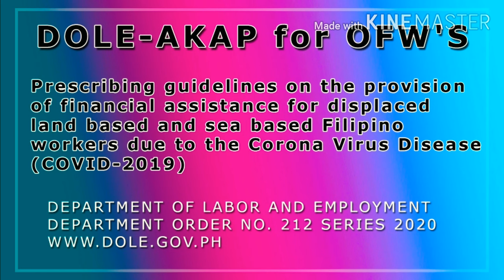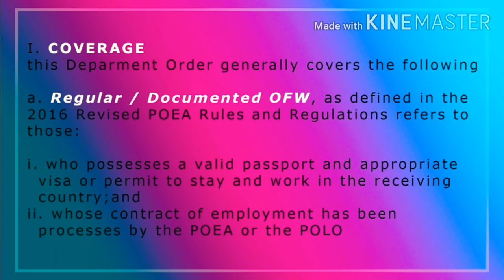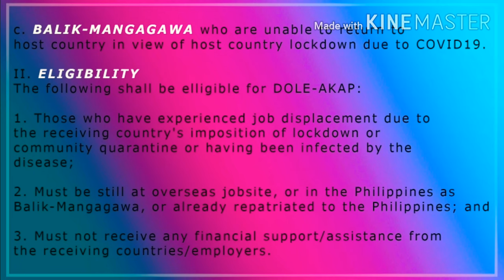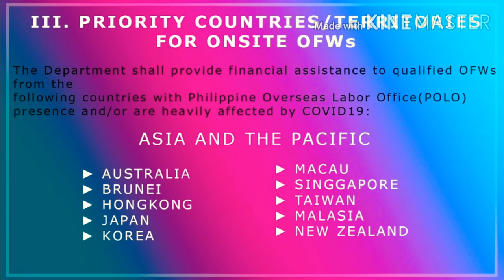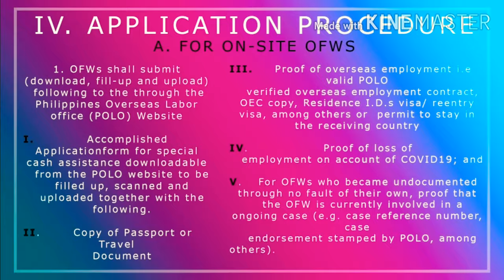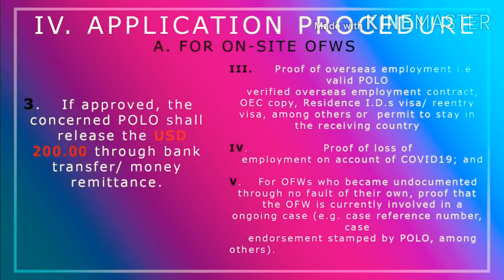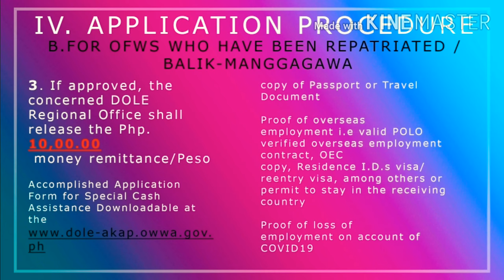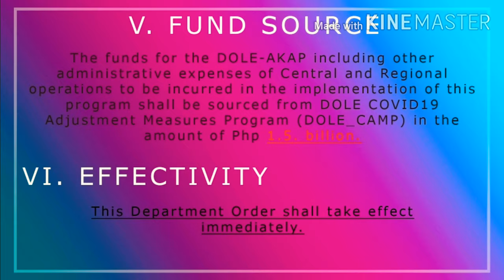HOW TO AVAIL DOLE-AKAP FINANCIAL ASSISTANCE FOR OFW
A one-time financial assistance of Two Hundred US Dollars (US$200) or Ten Thousand Pesos (P10,000), or its equivalent in the local currency of the host country, for displaced Overseas Filipino Workers (OFWs) has been approved. On 8 April 2020, the Department of Labor and Employment (DOLE) issued Department Order No. 212, series of 2020, providing for guidelines on the provisional financial assistance for displaced landbased and seabased Filipino workers due to the Corona Virus Disease (COVID-19). This social amelioration program is called “DOLE-AKAP for OFWs” (separate from the CAMP and TUPAD#BKK for Philippine-based workers). The coverage and application procedure for displaced OFWs, based on D.O. 212, are discussed below.

I. COVERAGE

The DOLE-AKAP for OFWs covers both documented, undocumented and repatriated OFWs, as well as Balik-Manggagawa, provided they comply with the requirements.

A. Regular / Documented OFW, as defined in the 2016 Revised POEA Rules and Regulations, refers to those:

i. who possess a valid passport and appropriate visa or permit to stay and work in the receiving country; and

ii. whose contract of employment has been processed by the POEA or the POLO.

B. Qualified Undocumented OFW:

i. who were originally regular or documented workers but for some reason or cause have thereafter lost their regular or documented status;

ii. who are not registered with the POEA or whose contracts were not processed by POEA or the POLO, but have undertaken actions to regularize their contracts or status; or

iii. who are not registered with the POEA or whose contracts were not processed by POEA or the POLO, but are active OWWA members at the time of availment.

C. Balik-Manggagawa who are unable to return to host country in view of host country lockdown due to COVID19.

II. ELIGIBILITY

To be eligible for the DOLE-AKAP, the recipients:

1. Must have experienced job displacement due to the receiving country’s imposition of lockdown or community quarantine or having been infected by the disease;

2. Must be still at overseas jobsites, or in the Philippines as Balik-Manggagawa, or already repatriated to the Philippines; and

3. Must not receive any financial support / assistance from the receiving countries / employers.

[Note that the OFW must have experienced “job displacement”. One of the requirements is “proof of loss of employment on account of COVID19,” which means that the financial assistance is available only if the OFW lost his/her employment or no longer has any work abroad because of COVID19. In other words, OFWs who are still employed, even if under a “no work, no pay” arrangement, are not covered.]

III. PRIORITY COUNTRIES / TERRITORIES FOR ONSITE OFWs

The DOLE shall provide financial assistance to qualified OFWs from the following countries with Philippine Overseas Labor Office (POLO) presence and/or are heavily affected by COVID19:

Middle East and Africa

1. Bahrain

2. Israel

3. Jordan

4. Kuwait

5. Lebanon

6. Libya

7. Oman

8. Qatar

9. Saudi Arabia, Kingdom of

10. United Arab Emirates

Asia and the Pacific

1. Australia

2. Brunei

3. Hong Kong

4. Japan

5. Korea

6. Macau

7. Singapore

8. Taiwan

9. Malaysia

10. New Zealand

Europe and Americas

1. Canada

2. Cyprus

3. Italy

4. Germany

5. Greece

6. Spain

7. Switzerland

8. United Kingdom of Great Britain

9. United States of America

IV. APPLICATION PROCEDURE FOR ON-SITE OFWS

1. OFWs shall submit the following to the POLOs:

a. Accomplished Application Form for Special Cash Assistance, downloadable at the POLO’s website/social media account (see also

￼Screen capture of dole-akap.owwa.gov.ph

b. Copy of Passport or Travel Document;

c. Proof of overseas employment, i.e., valid verified overseas employment, OEC, residence I.D.s, visa /re-entry visa, among others, or permit to stay in the receiving country;

d. Proof of loss of employment on account of COVID19; and

e. For OFWs who became undocumented through no fault of their own, proof that the OFW is currently involved in an ongoing case (e.g., case reference number, case endorsement stamped by POLO, among others).

2. After submission of complete documents, the POLOs shall evaluate the application within 5 working days, and notify the OFW on the status of his/her application within 5 working days.

3. If the application is approved, the POLO shall release the USD200.00 through bank transfer / money remittance.

V. APPLICATION PROCEDURE FOR OFWS WHO HAVE BEEN REPATRIATED / BALIK-MANGGAGAWA

1. OFWs who have been repatriated to the Philippines and Balik-Manggagawa shall submit the following to the OWWA Regional Welfare Offices (RWOs):

a. Accomplished Application Form for Special Cash Assistance, downloadable at the

c. Proof of overseas employment, i.e,. valid verified overseas employment, OEC, residence I.D.s, visa / re-entry visa, among others, or permit to stay in